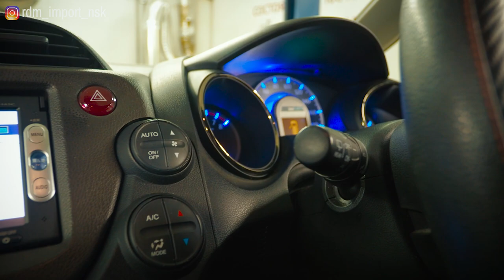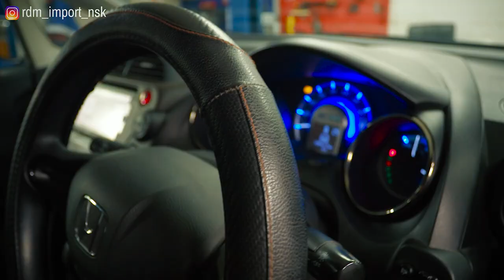Honda Fit Shuttle | Лучший компактный универсал?Технический обзор.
Хонда Фит Шаттл на сегодняшний день один из самых популярных автомобилей в кузове универсал, среди б/п автомобилей. В этом видео мы расскажем о том, что он собой представляет в плане техники, ресурса, и о том, почему данную модель действительно стоит рассмотреть в качестве покупки.

★ Продажа Авто
★ Покупка Авто